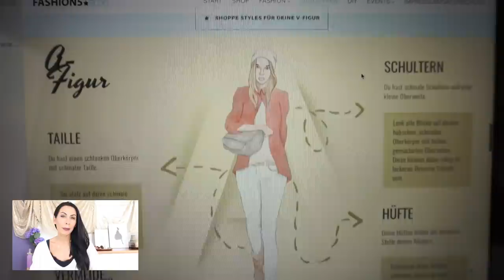Try On Herbst Fashion Haul I Zara uvm. Pullis I Jacke I Hose I XXL Must Haves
Es ist wieder FASHION Oktober, yeahhh.
Ich zeige euch meine neuen Schätze, vielleicht ist ja eine kleine Inspiration für euch dabei, ich würde mich freuen:)

Zara:
JACKE AUS WILDLEDERIMITAT MIT NIETEN:
Boots gab es Online leider nicht mehr:(
Oversize Pulli:

Meine neuen Schätze:
Rosa Hoodie:

rosellamia17

Hier kommt ihr zu den hübschen Mädels:
Schaut gerne bei ihnen vorbei:

💥 'Produkte die ich gerne mag:
Garnier Tuchmaske:
L’Oréal Paris Paradise Extatic Mascara:
L'Oréal Paris Foundation Perfect Match:

Rosellamia_mulex
20% Ersparnis

🎥 EQUIPMENT:
'Canon 700d

überlassen.
eure Heidi :)